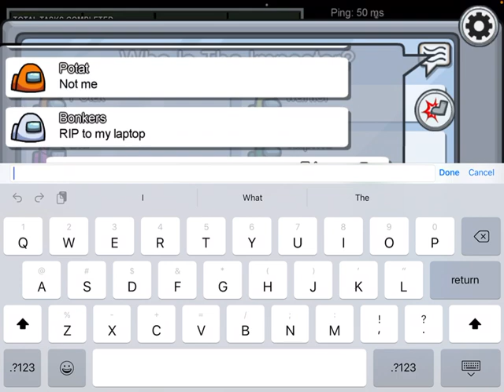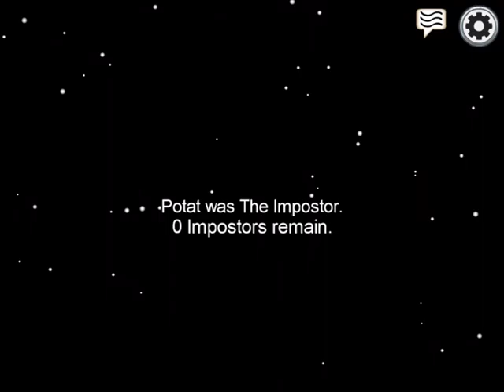Among Us Vid 12/4/2020 8 of 12